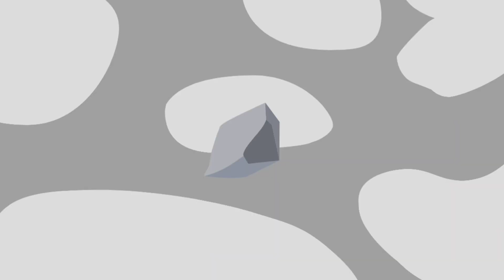Hunting Muddy Dinosaur T-rex Siren Head Jurassic Dominion | King Kong x Godzilla vs King Ghidorah